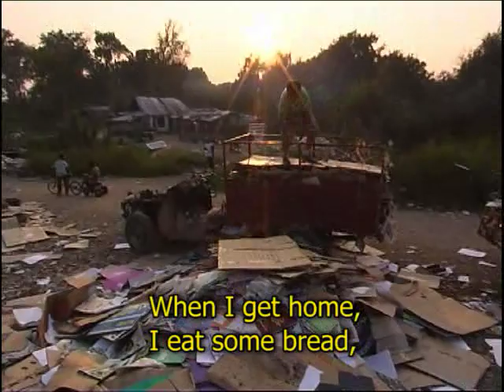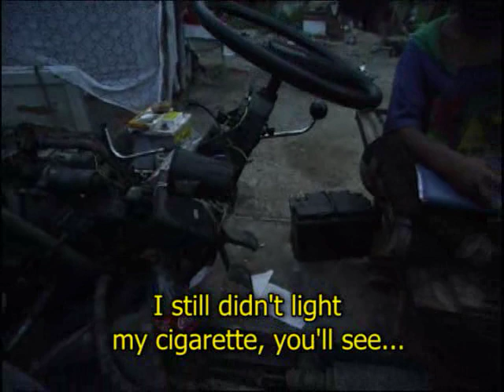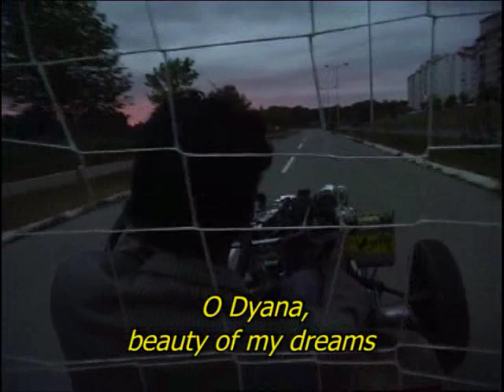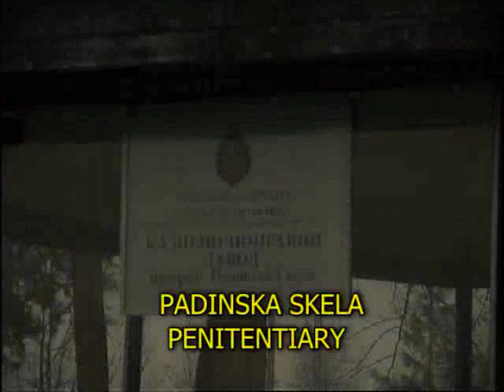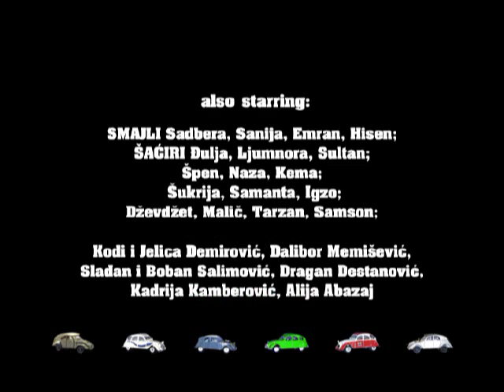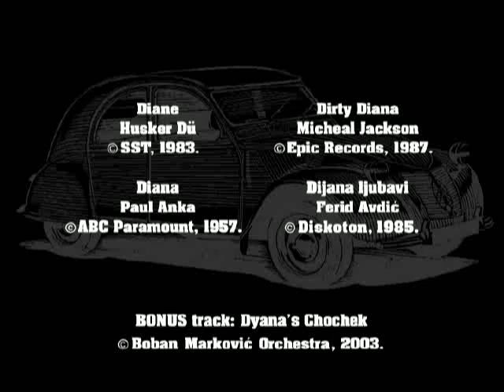Pretty Dyana, Boris Mitic (2003)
Gypsy refugees in a Serbian suburb in the search for work transform old Citroen cars with  witty ideas.
I'm not a partner with the YouTube, and have no any material gain from the movies.